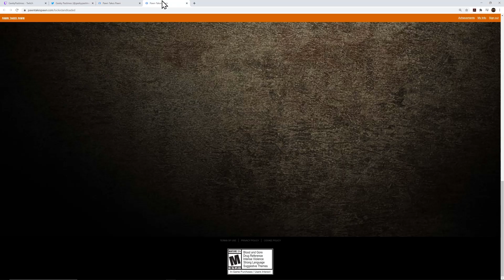25092020 PawnTakesPawn.com latest plus NEW SAFE Cracked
PawnTakesPawn.com latest plus NEW Safe Cracking Codes Call Of Duty Warzone.